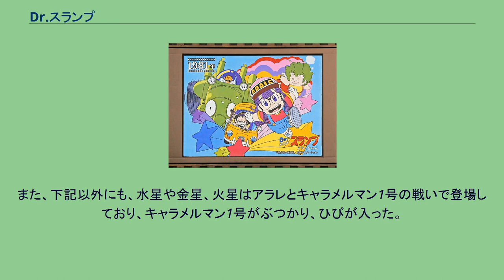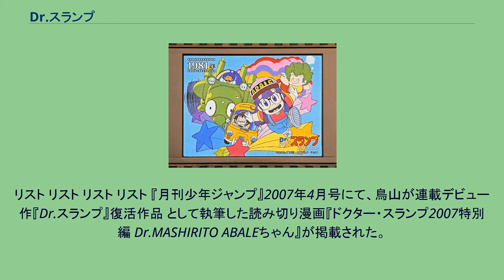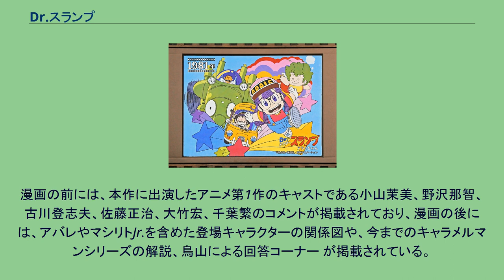Dr.スランプ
『Dr.スランプ』（ドクタースランプ、Dr.SLUMP）は、鳥山明による日本の漫画作品。
『週刊少年ジャンプ』（集英社）にて1980年5・6合併号（1・2話を同時掲載）から1984年39号まで連載され、『月刊少年ジャンプ』2007年4月号には2007年特別編が掲載された。
全18巻の単行本以外にも、1991年に愛蔵版、1995年から1996年に文庫版、2006年から2007年に完全版が発売されている。
ペンギン村に住む発明家、則巻千兵衛が作った女の子タイプの人間型ロボット（アンドロイド）、則巻アラレのハチャメチャな日常を描いたギャグ漫画。
基本は1話完結型だが、千兵衛とみどりの新婚旅行や、運動会の話など複数回に渡って続く時もある。
当初は則巻千兵衛を主人公として毎回発明品で失敗する、という方向性のストーリーであったが、担当編集者の鳥嶋和彦の強い主張により、アラレを主人公に据えて展開された。
また、本作が短期打ち切りとなった時のことを配慮し、連載開始前からすでに鳥嶋と次回作の打ち合わせをしていたことも明かしている。
作者の鳥山が大の車好きということもあり、扉絵にはアラレが自動車を運転する場面などが多く描かれた。
しかしあまりに描きすぎて、担当の鳥嶋に注意されたこともあった。
大概は鳥嶋の意向を汲んできた鳥山であったが、恋愛漫画を描くのが大の苦手であり、アラレとオボッチャマンのラブシーンの要求には気が進まず拒否したという。
1981年4月には『Dr.スランプ アラレちゃん』のタイトルでアニメ化され、視聴率36.9%のアニメ視聴率歴代3位を記録する大ブームを巻き起こした。
原作が少年誌掲載でありながらも、その人気は女性や未就学児にまで広がった。
同年12月に発売されたジャンプ・コミックスの第5巻はアニメのヒットに伴い、それまで『ドラえもん』が保持していた日本におけるコミック単行本の初版部数（120万部、巻数は不明）を上回る初版130万部を発行。
第6巻では初版220万部とその数をさらに伸ばした。
累計発行部数は3000万部を突破している。
1997年には2回目のアニメ作品『ドクタースランプ』（以下、第2作）が放送。
作者の鳥山がキャラクター原案・監修を担当している。
また、『Vジャンプ』にて1997年12月号から2000年7月号までリメイク版の『ドクタースランプ』漫画版（原作・監修/鳥山明、脚本/成田良美、作画/山室直儀）が連載された。
こちらは単行本化されていないが、2008年3月21日に発売されたTVアニメ『ドクタースランプ』DVD-BOXの特典として復刻コミック化している。
鳥山の次作『ドラゴンボール』でもペンギン村が舞台となる話があり、本作のキャラクターもゲスト出演し、話の大筋にも絡んだ。
『Dr.スランプ』連載終了時の設定であり、タロウが警察官になっており、アラレたちはまだ高校を卒業していない。
該当部分がアニメ化された際には、『Dr.スランプ アラレちゃん』（以下、第1作）と同一キャストの声優陣が出演した。
2016年には、『ドラゴンボール超』の第69話に本作のキャラクターがゲスト出演し、話にも絡んでいる。
こちらも悟空とアラレは面識があり、原作で死んだマシリトが幽霊として登場するなど連載終了時と同じ設定だった。
悟空とアラレが出会ってから作中の時間軸的には少なくとも20年以上経過してるはずだが、ロボットであるアラレとオボッチャマンや宇宙人であるニコチャン大王以外のキャラクターもまったく年を取っていないほか、ガッちゃんも2人のまま。
キャラクターデザインは原作およびアニメ第1作に準じているが、アラレ以外の声優は後の作品で担当した者を起用しており、千兵衛とDr.マシリトは第2作の屋良有作 と置鮎龍太郎、ガジラは『Dr.マシリト アバレちゃん』以降のメディア作品の西原久美子 が担当している。
則巻アラレやその同級生などのペンギン村の面々が主として登場。
時折、さまざまな宇宙人などもゲストキャラクターとして姿を見せる。
年月 ペンギン村では日付の月の部分は通常の「XX月」の代わりに、魚などの水棲生物の名前を使用している。
小説『Dr.スランプ（映画編）』によると各月との対応は表の通りである。
これらの頭文字を繋げると「ハニホヘトイロハザペプ...